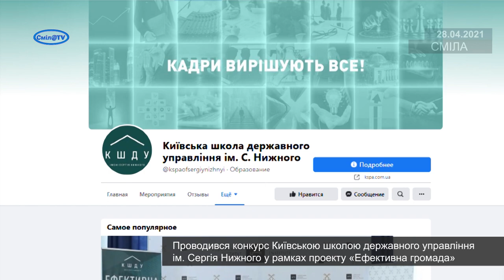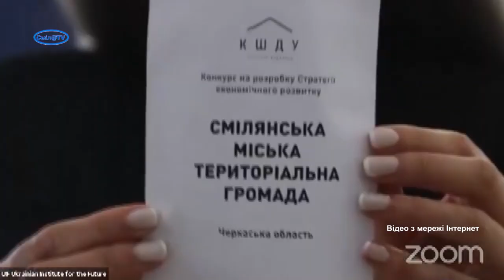Сміла виграла грант на експертний супровід стратегії розвитку міста